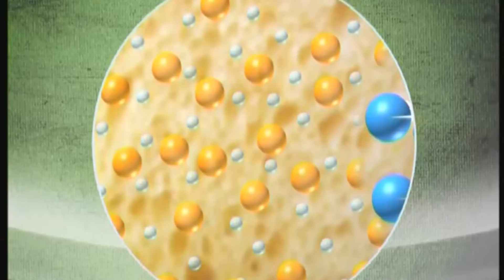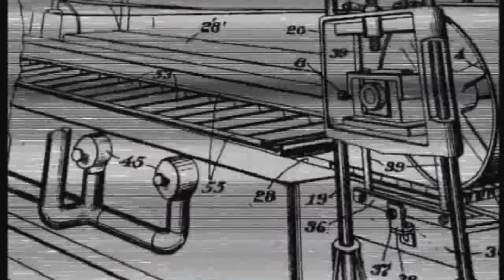Галилео. Выпечка 🍪 Bakery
Удивительное дело! Эта выпечка остаётся свежей и вкусной, спустя долгое время после того, как её вынули из жаровни. В чём же секрет её вечно вкусной молодости?